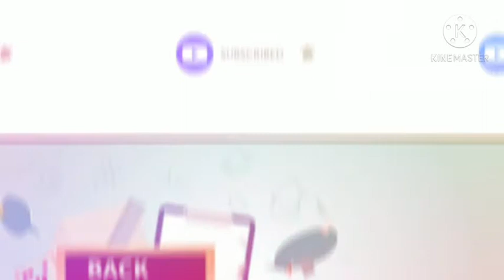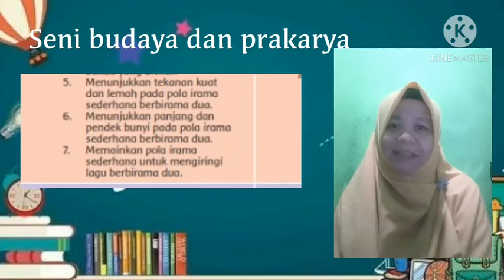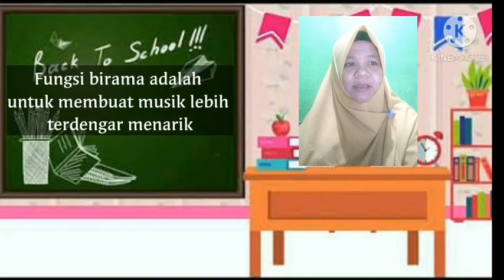Kelas 2 Tema 5 Subtema 1 Pembelajaran 1 Seni Budaya dan Prakarya - BIRAMA